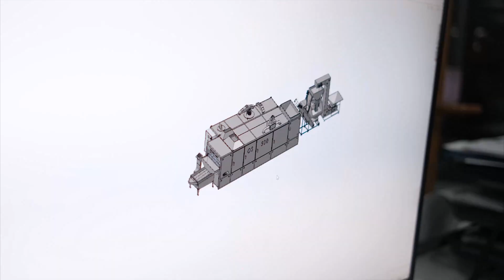OS-500 Nuts Roasting Machine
Kuruyemişlerinizi mükemmel bir lezzet ve kalite ile kavurmak için ihtiyaç duyduğunuz en önemli araçlardan biri!

One of the most essential tools you need to roast your nuts with perfect flavor and quality!